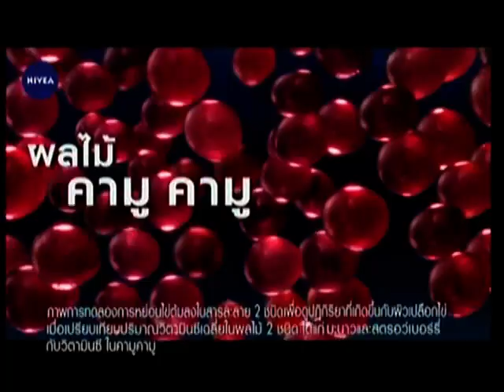สาปพระเพ็ง ~ ตอนที่ 02 : 08/09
นำแสดงโดย: พัชฏะ นามปาน , วิทยา วสุไกรไพศาล , อเล็กซ์ เรนเดลล์ , ลักษณ์นารา เปี้ยทา , พรชิตา ณ สงขลา , รินลณี ศรีเพ็ญ , จอนนี่ แอนโฟเน , ดอม เหตระกูล
บทละครโดย: กิ่งฉัตร
อำนวยการผลิตโดย: บริษัท เป่าจินจง จำกัด
กำกับการแสดงโดย: นพพล โกมารชุน